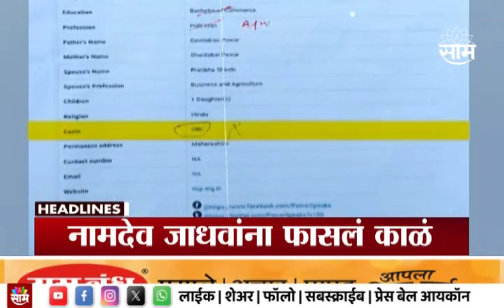Headlines | रात्री 9 वाजताच्या हेडलाईन्स : 18 November 2023 | SAAM TV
Uploaded by : Ss